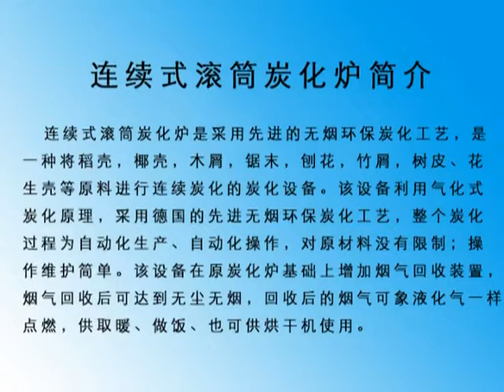Wood charcoal carbonization oven/coconut shell carbonization furnace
Brief Introduction of rotary carbonization furnace

The jute stick rotary carbonization furnace main use for carbonizing the jute stick become charcoal. It also can use for other materials, like sawdust, coffee waste, corn husk, wood and etc. The jute stick rotary carbonization furnace main consists of rotary drum, input and output conveyor, electric control cabinet, smoke removing and purification system and voltage regulator.
Features of carbonization furnace

1. Energy saving. The work principle of the machine is recycling use smoke and gas which generate inside the furnace.

2. High efficiency. The machine can work 24 hours continuously every day.

3. Environmental. This rice husk rotary carbonization furnace is zero release. It has a smoke and gas purification system.

4. Good quality. Inside temperature of the rotary drum can reach 700 ℃, and the charcoal content is92%. So it can make best quality charcoal.

5. Saving labor costs. This is automatic machine, no need worker when the machine working.
Working Principle

This carbonization furnace is fueled by the syngas(carbon monoxide, methane, ethane etc.) from the furnace itself.The biomass raw material will produce plenty of combustible gas during the pyrolysis of the carbonzation process,the syngas will became pure combustible gas after wood tar, wood vinegar other impurities was isolated by the filter and purification system (gas cleaner / dust-removal / purify tank / scrubber) The gasifier is used to preheating the carbonizer,when the temperature reach to 300℃,the feeding screw conveyor start to feeding raw material into the carbonizer.the material will produce Wfuel gas,which will be collected and used to heating the carbonizer after cleaning by the filter and purification system. The temperature of carbonizer will control at 600 degrees Celsius.When the carbonizer can produce enough flue gas and reach to self sufficient combustion, close the gasifier and open all the flue gas valve of the carbonizer gradually, finally achieve flammable gas self-sufficiency carbonization.
Name:Alysa
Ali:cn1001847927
Skype：wanqi162
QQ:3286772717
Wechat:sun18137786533